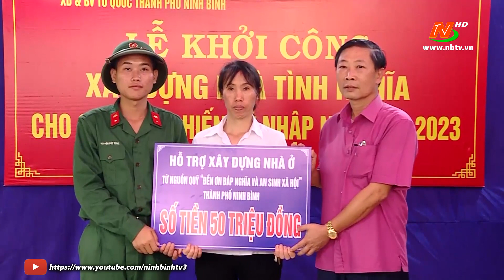Khởi công xây dựng nhà tình nghĩa